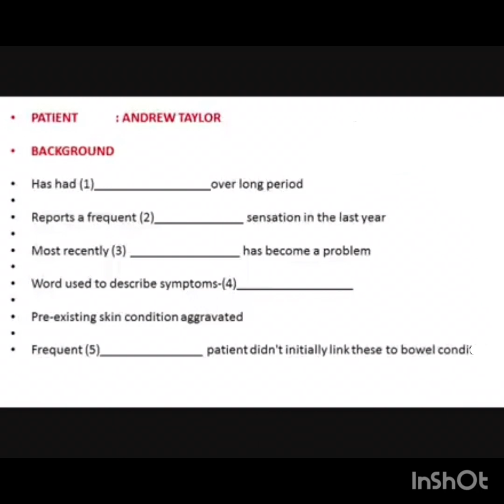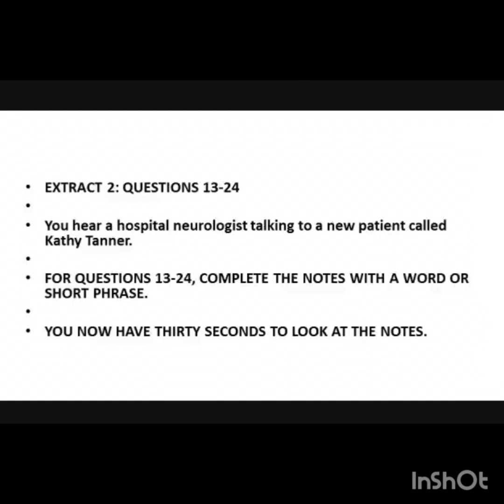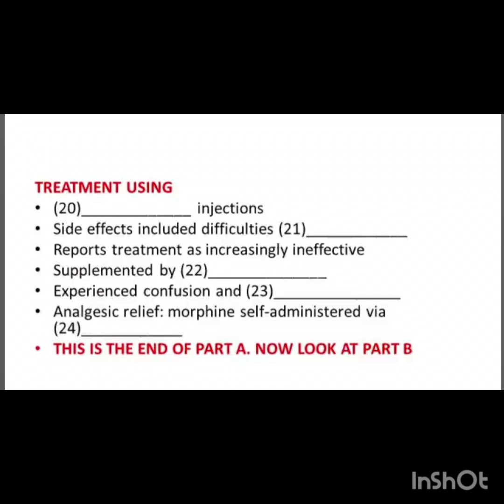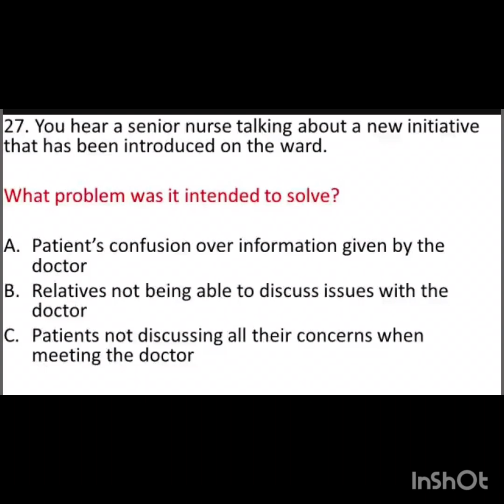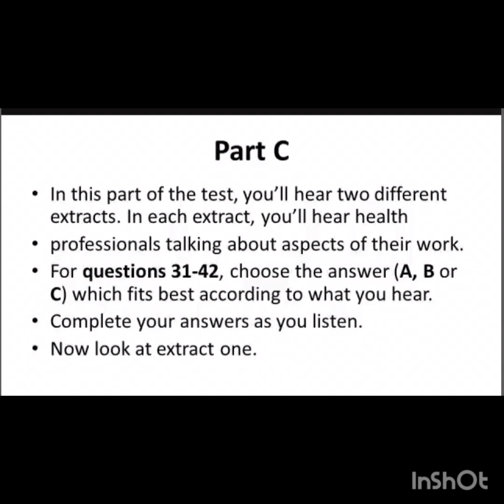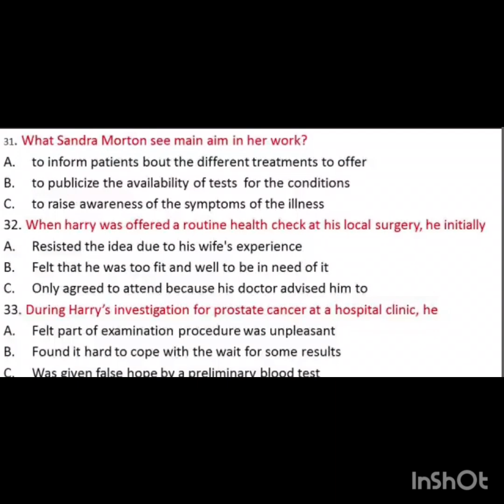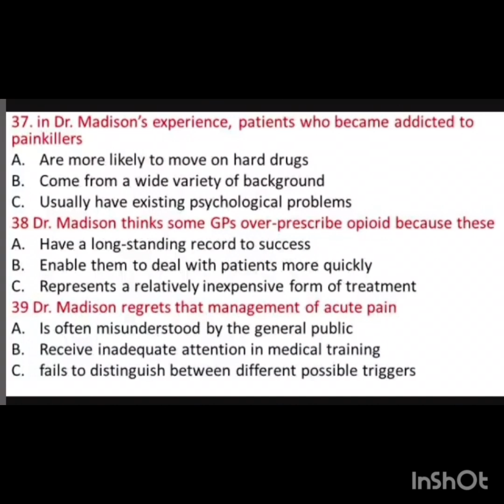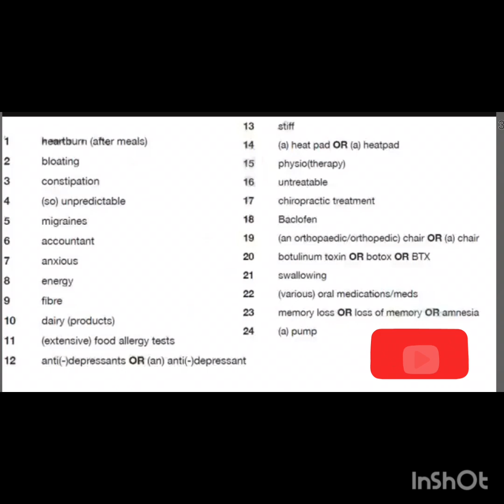Oet Listening Test December -27- 2023#crackoet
Crack oet in first attempt through practice